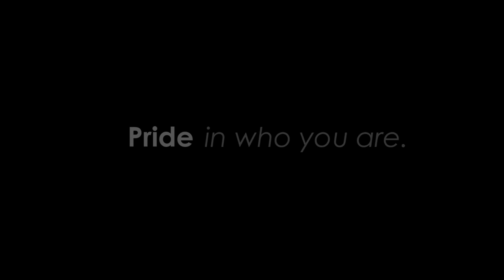Coast Guard and military members celebrate Pride Month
CA, UNITED STATES
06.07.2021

Various LGBTQ members of the military stand and represent their service and units, June 7, 2021. The U. S. Military recognizes the LGBTQ community during the month of June. (U. S. Coast Guard video by Petty Officer 2nd Class Brandon Giles/Released)

Film Credits: Video by Petty Officer 2nd Class Brandon Giles

Pride
Military
LGBTQ
Harvey Milk